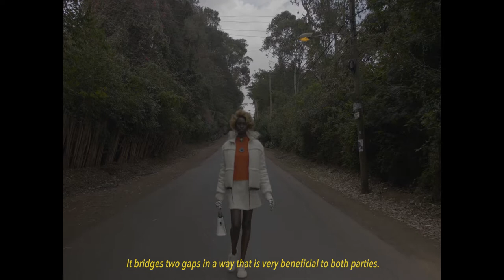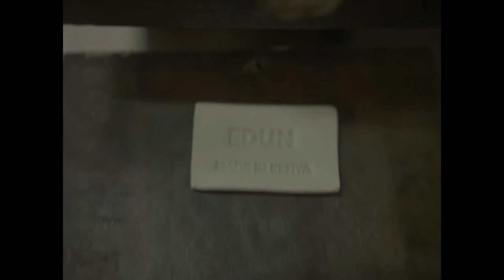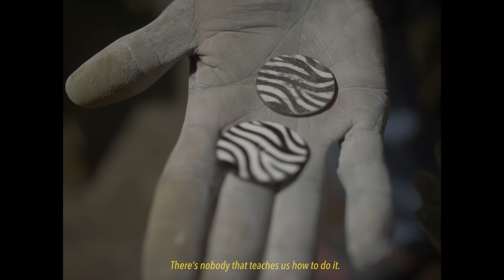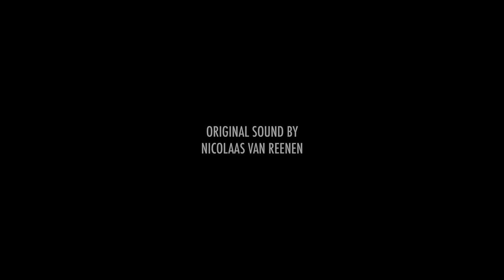EDUN, Karibu 2017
Film by Adriaan Louw